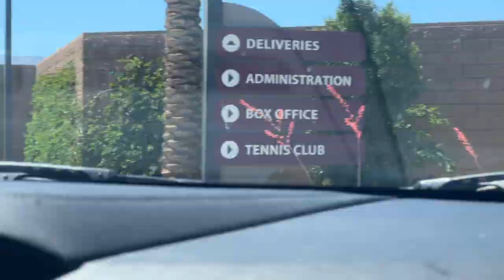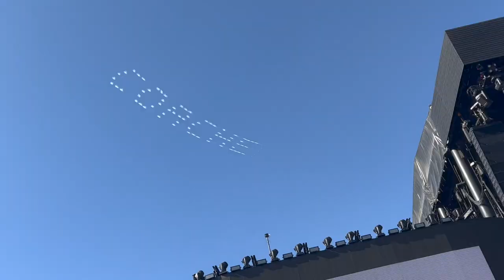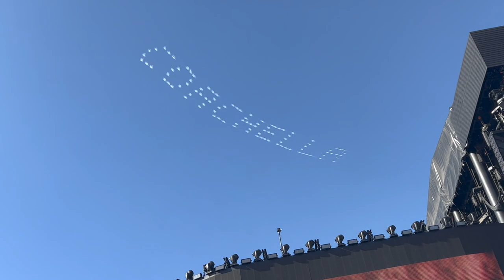My First Coachella! (First vlog)